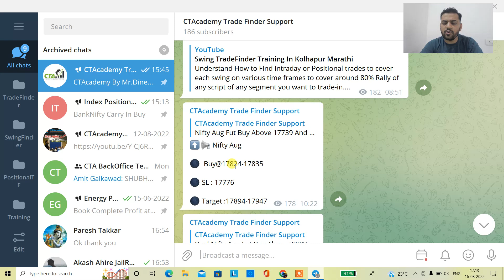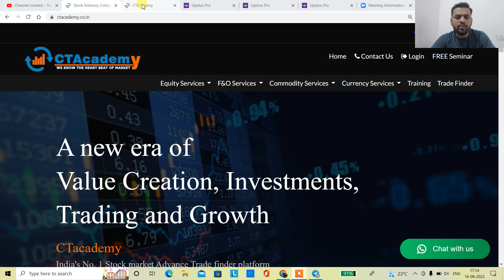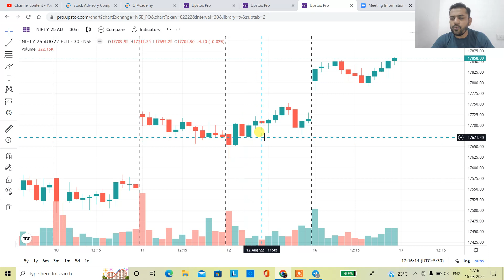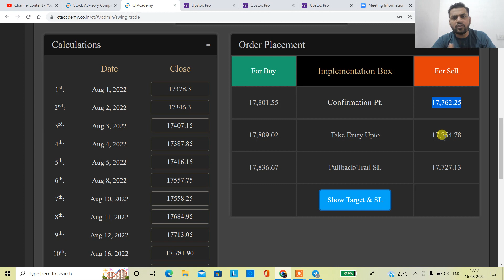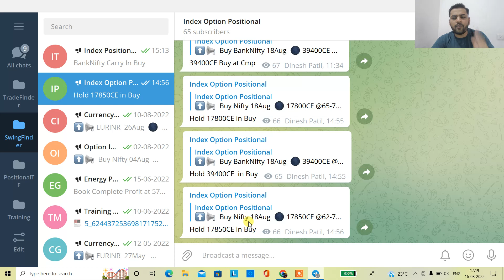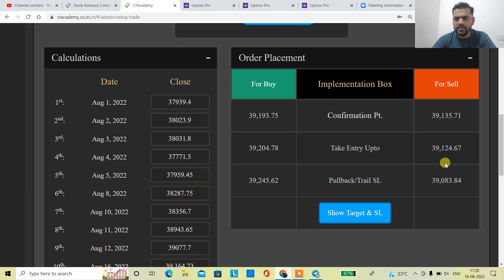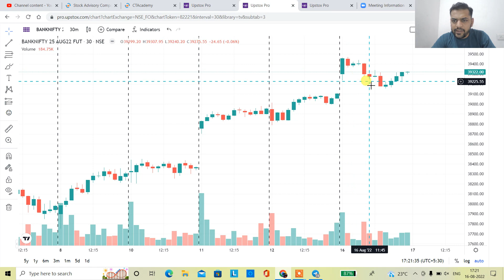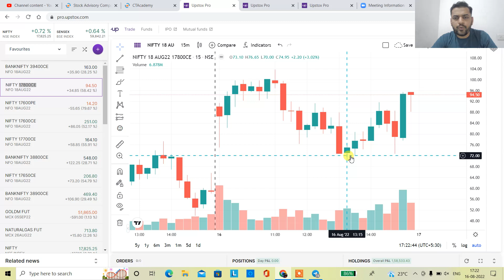17 AUG 2022 NIFTY & BANK NIFTY OPTIONS क्या होनी चाहिए Strategy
Nifty & Bank Nifty Options yesterday's video -

TOPICS COVERED IN THIS VIDEO :

1) NIFTY & BANK NITTY OPTIONS ANALYSIS FOR 17 AUG 2022
2) NIFTY & BANK NITTY OPTIONS CHART ANALYSIS FOR 17 AUG 2022